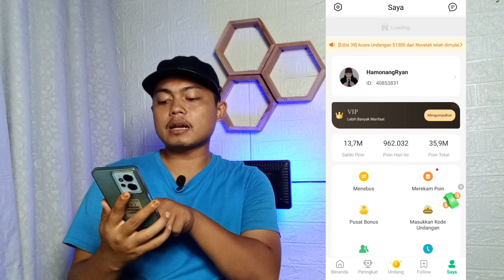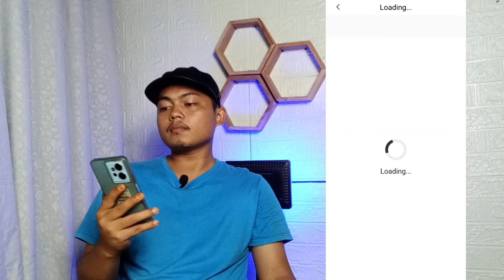GOKIL‼️BACA SATU KATA DI BAYAR RATUSAN RIBU! REKOMENDASI APLIKASI PENGHASIL SALDO DANA TERCEPAT 2024